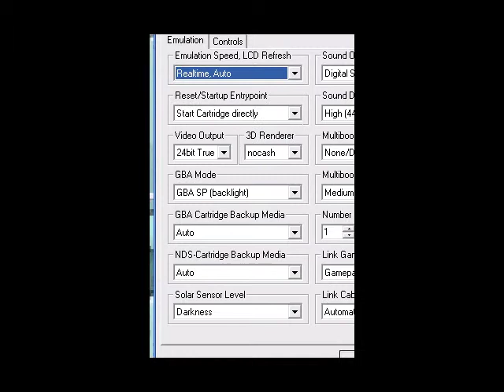Rupeeland part 45a Snotty Rich Punk